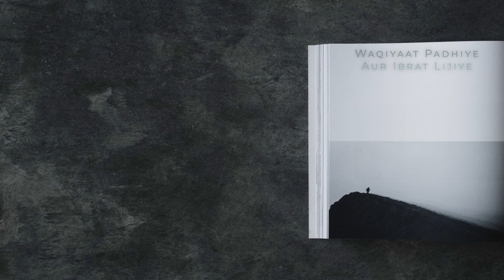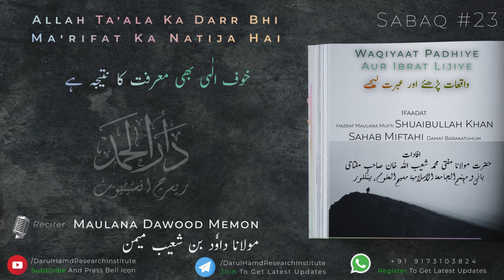Allah Ta'ala Ka Darr Bhi Ma'rifat Ka Natija Hai | Audio Book Hindi | Waqiyat Padhiye | #23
Allah Ta'ala Ka Darr Bhi Ma'rifat Ka Natija Hai
اللہ تعالیٰ کا ڈر بھی معرفت کا نتیجہ ہے
Waqiyaat Padhiye Aur Ibrat Lijiye
واقعات پڑھیے اور عبرت لیجیے
Ma'rifat wa Mahabbat e Ilaahi
معرفت و محبتِ الٰہی
Book Name : Waqiyaat Padhiye Aur IBrat Lijiye
کتاب کا نام : واقعات پڑھیے اور عبرت لیجیے
Written by : Hazrat Maulana Mufti Muhammad Shuaibullah Khan Sahab Miftahi
افادات : حضرت مولانا مفتی محمد شعیب اللہ خان صاحب مفتاحی دامت برکاتہم العالیہ
Reciter : Maulana Dawood Bin Shuaib Memon Damat Barakatuhum (Member : Darul Hamd Research Instittute, Sodagarwada, Surat - 395003)
(بہ آواز : مولانا داود صاحب میمن دامت برکاتہم العالیہ (کارکن : دار الحمد ریسرچ انسٹیٹیوٹ

The Books which are recorded are listed Below:

1) Zindagi Se Lutf Uthaiye

2) Waqiyat Padhiye Aur Ibrat Lijiye

3) Duao Ke Qabuliyat Ke Sunehre Waqiyaat

4) Husn Parasto Ka Anjaam

5) Zindagi Ki Aakhri Tasweere